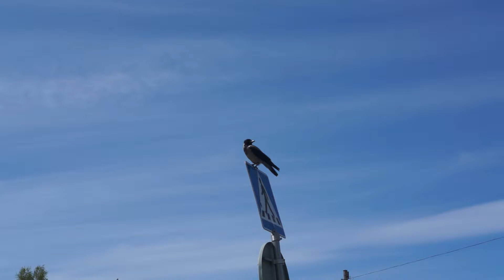crow pointsman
ворона постовой